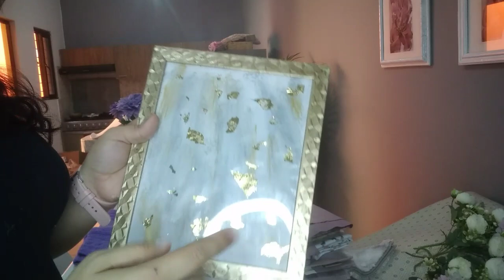compras para mí hogar nueva decoración 🙈